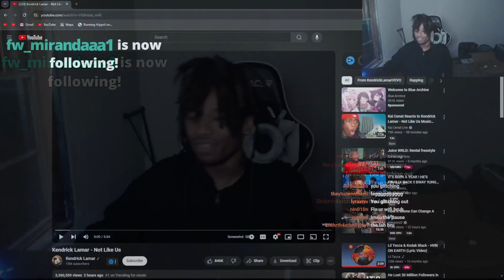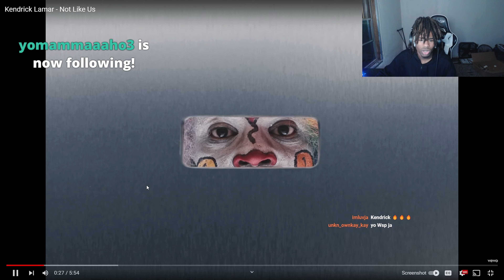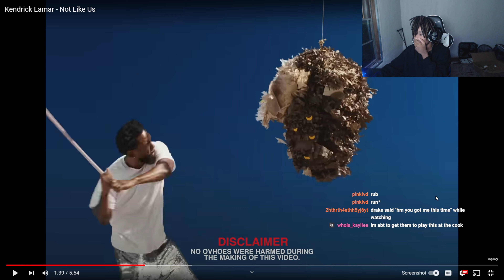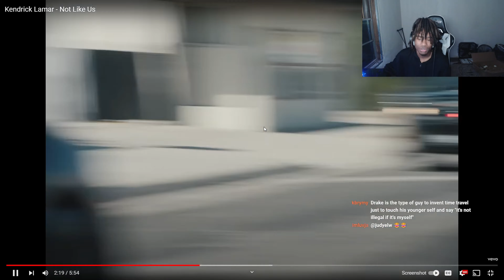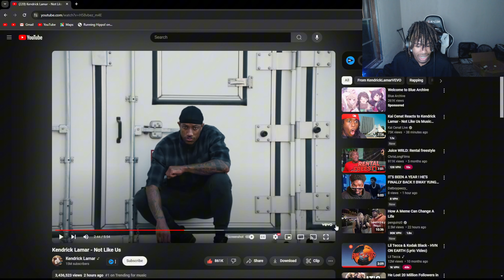Kendrick Lamar - not like us | REACTION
Join the streams and discord to be in more videos like these and tune in.I have another channel that has all my extra videos and clips too. look in my community tab on my youtube page